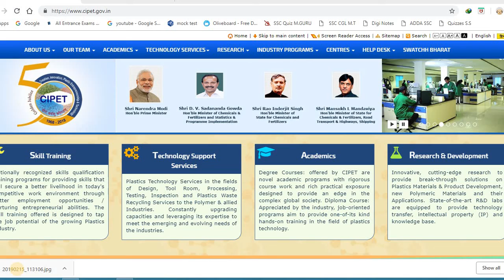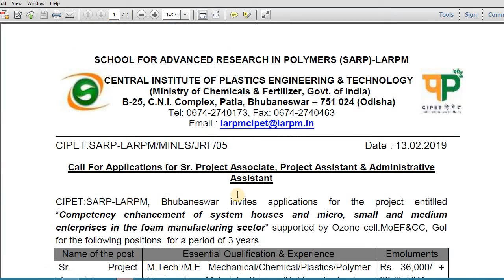CIPET BHUBANESWAR RECRUITMENT 2019 FOR VARIOUS POST APPLY NOW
LATEST JOBS IN BHUBANESWAR